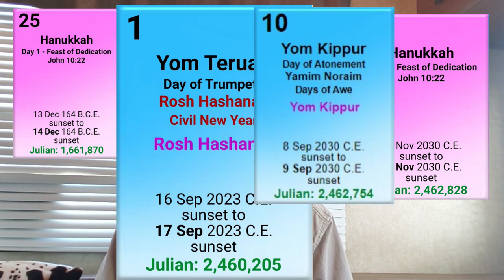What Makes Feast of Trumpets 2023 So Special